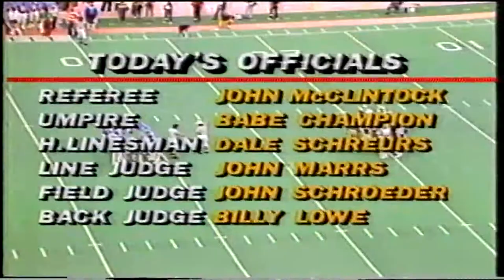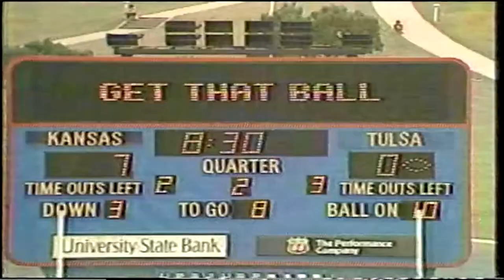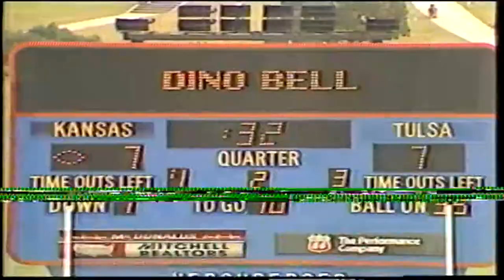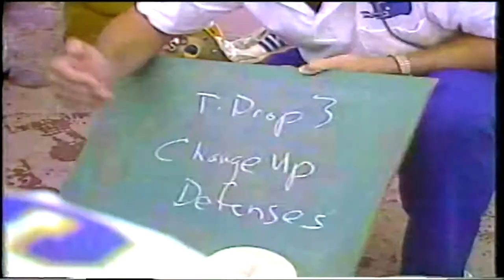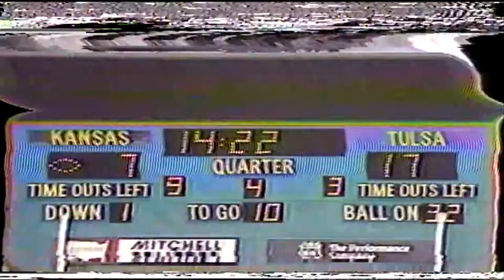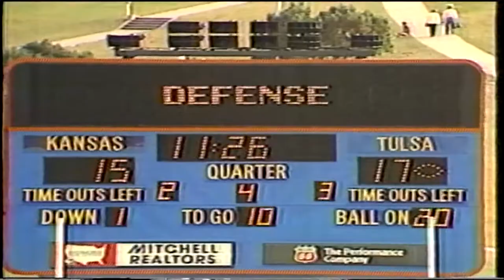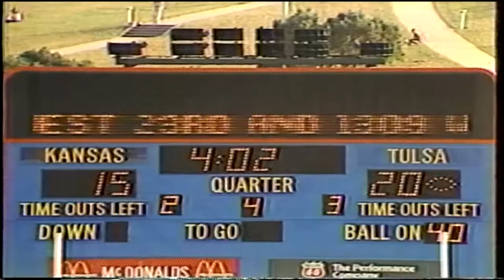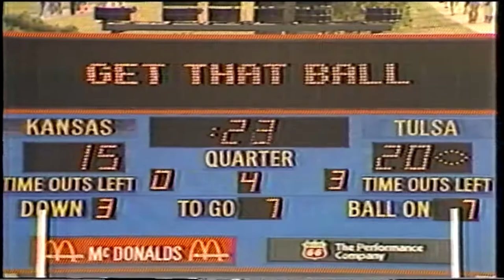1982 TU 2017 HOF at Kansas